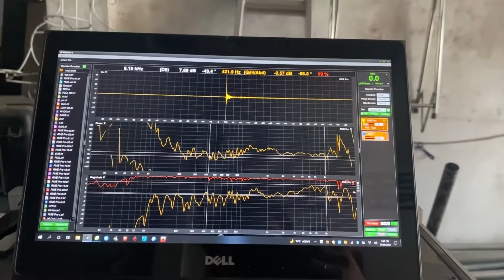Sản Phẩm Mới Sắp Chào Làng - Loa Array TL12P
TL sound giới thiệu công cụ tạo ra những chiếc phân tần hay cho các loại loa từ gia đình đến sự kiện lớn. Hy vọng mọi người góp ý và ủng hộ nhé.
Team cachlamamthanhhay.
Cách thức làm loa kêu hay hơn, cách làm cho âm thanh hay hơn